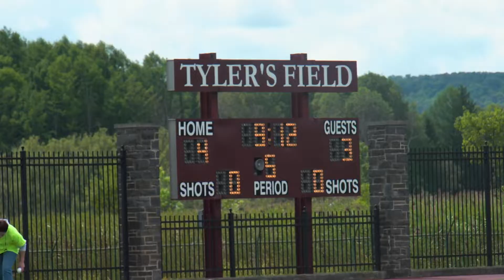Colgate FH vs Towson Recap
Colgate Field Hockey vs. Towson Recap